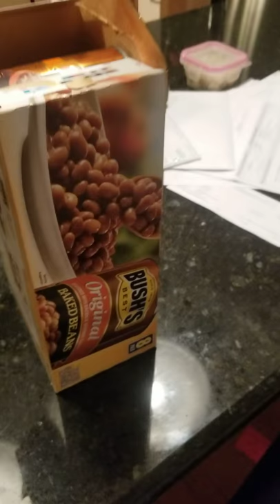Coronavirus vigilance: YOU CANT EAT TOILET PAPER!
My goodness...THINK about what you will need in the LONG RUN. The object about prepping is to buy things that will LAST THROUGH A SHORTAGE.  If you failed to prepare, you need to buy non perishables...if you walk out of the store only with eggs milk later towels and soap, you will never make it when the balloon goes up.